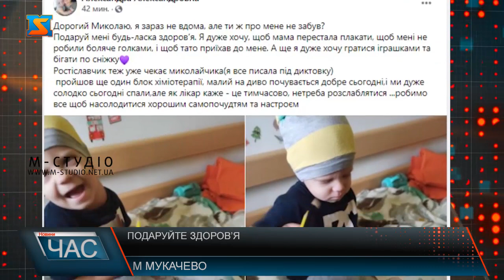Потрібні гроші на лікування. Врятувати маленьке життя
Маленькому мукачівцю потрібна допомога. В Ростислава Барни виявили страшний діагноз. Мама хворого хлопчика – Олександра, розповідає, що він розвивався як усі інші дітки, але в кінці літа, миючи сина ввечері, жінка помітила гульку на його шиї.
Сім’я відразу звернулася до лікаря, і їхні побоювання справдилися – у Ростислава екстраренальна рабдоїдна   пухлина – злоякісне новоутворення.
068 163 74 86 – номер телефону матері
Приват Банк
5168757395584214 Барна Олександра